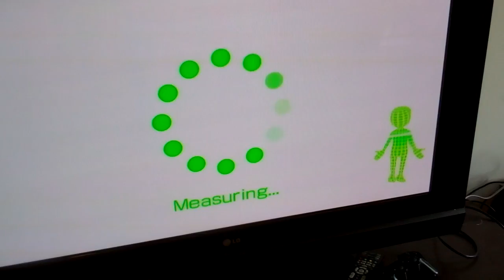LOSE IT: AWESOME WEIGH IN! [Sep 15]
LOSE IT - SEPTEMBER 15: Brilliant weigh in today. 1kg lost!

New timeline:
Sep 1: 106.4kg (234.5lb)
Sep 8: 105.2kg (231.9lb)
Sep 15: 104.2kg (229.7lb)

Original timeline:
Day 1 (Feb 1): 114kg (251lb)
Day 30 (Mar 3): 105.8kg (233lb)
May 1: (105.2kg) (232lb)

Just an Australian guy wanting a better lifestyle.